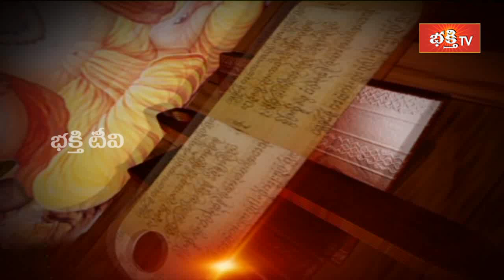ఈ మంత్రాన్ని పఠిస్తే శ్రీ కృష్ణుడి అనుగ్రహాన్ని పొందవచ్చు | Mantrabalam | Archana | Bhakthi TV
ఈ మంత్రాన్ని పఠిస్తే శ్రీ కృష్ణుడి అనుగ్రహాన్ని పొందవచ్చు